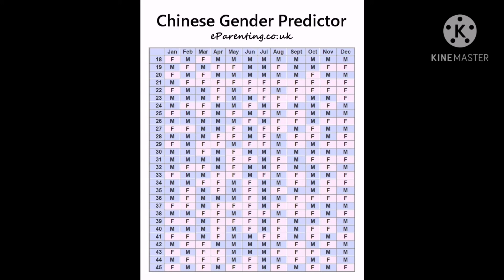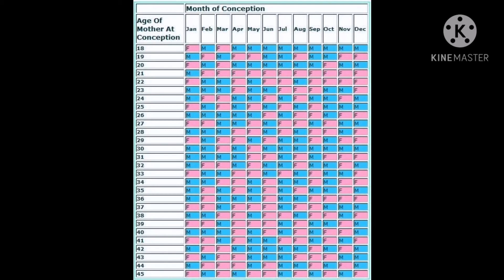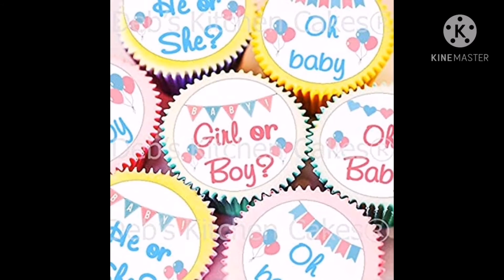കുഞ്ഞാവ ആണോ പെണ്ണോ എന്ന് വീട്ടിലിരുന്നറിയാം#95% accurate easy method of baby gender prediction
In this channel am sharing my personal experience and my knowledge with audience. Each baby is different and Am not a doctor. So make sure to consult your doctor before trying any remedies and medications recommended here.

Babygenderprediction#accuratebabygenderpredction#eadymethodofbabygenderidentification#hometechniqueofgenderprediction#shayaansworld#malayalivlogger